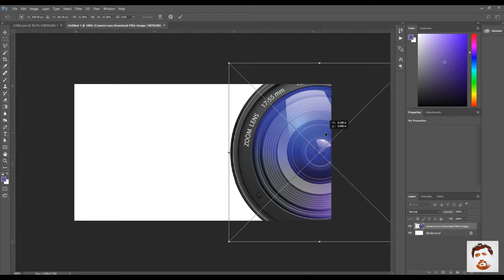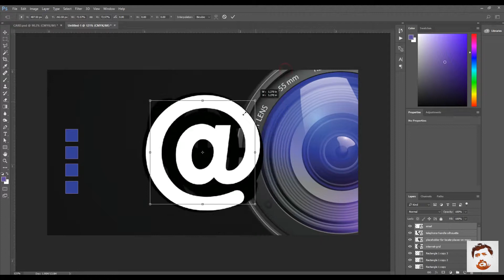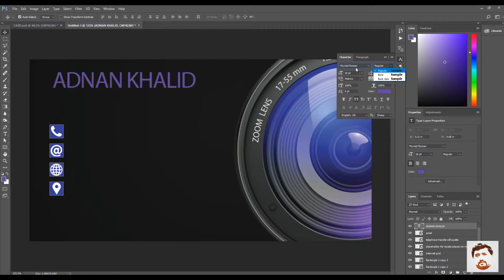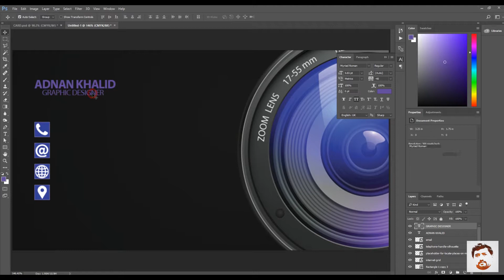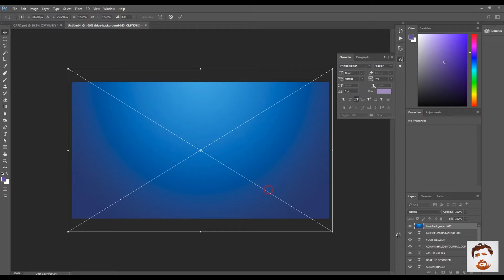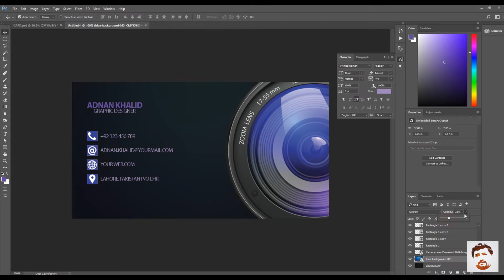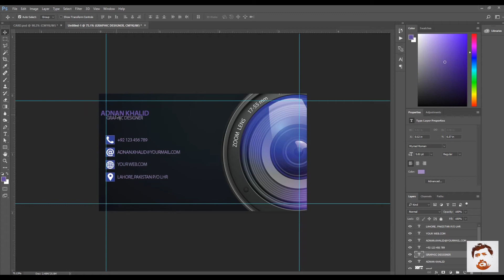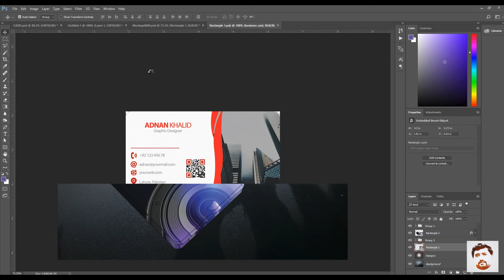Photography Business Card Design in Photoshop cc Tutorial